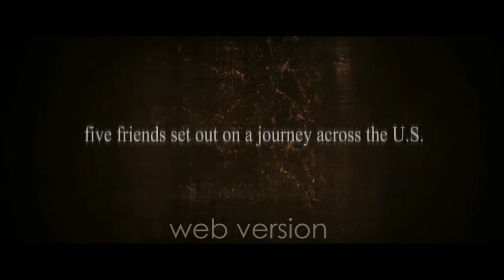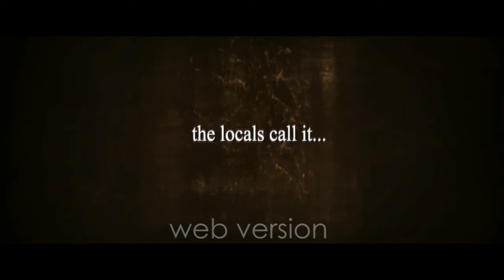Folklore: An American Tale of Horror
When their friend returns from Vietnam they take him on a road trip across the U.S. to help him out. But when they hit the old highways of New Mexico things take a turn for the worse when they stumble upon one of the most horrifying events in U.S. History.